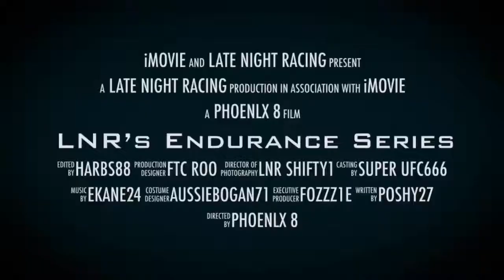LNR's Late Night Racing Endurance Series Announcement